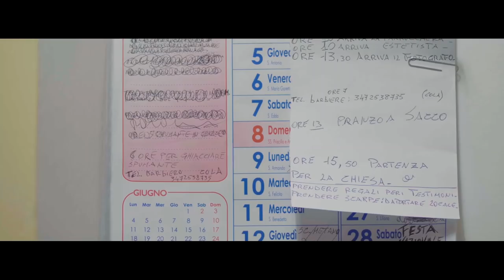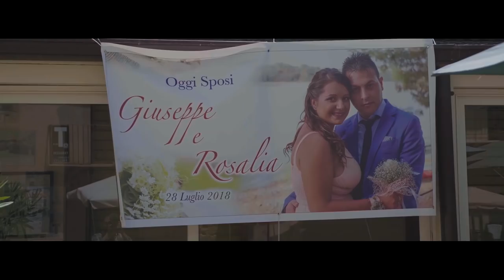Wedding Trailer Giuseppe e Rosalia - Assoro 28 Luglio2018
proieizione in sala.